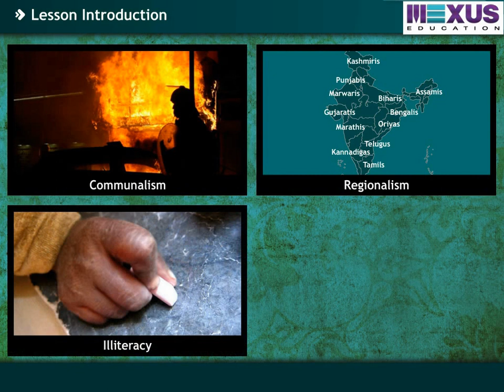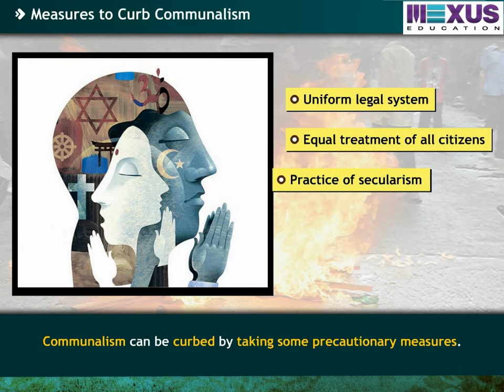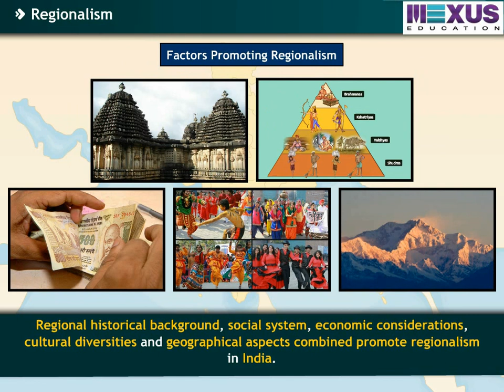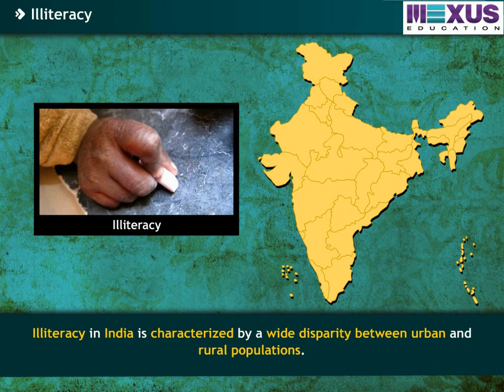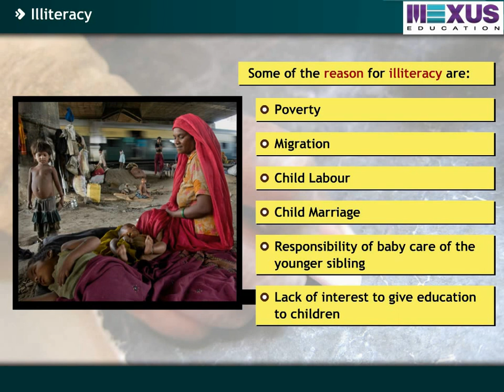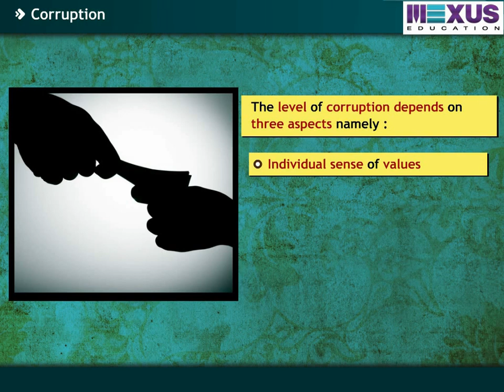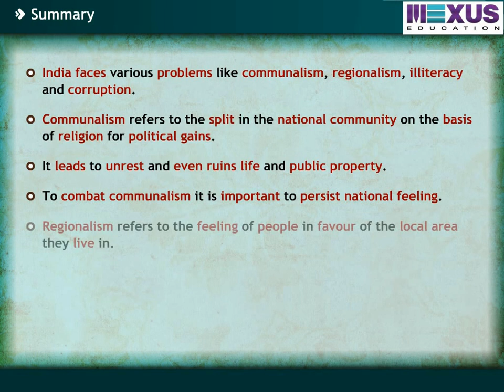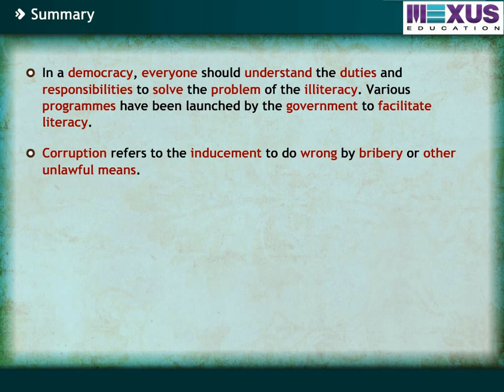Problems of India and their remedies-Part-1- ikenschool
This video describes about the communalism, illiteracy, corruption, regionalism.It also describes about the measure to curb- communalism, regionalism, illiteracy, corruption, factors promoting regionalism and the reason for illiteracy.